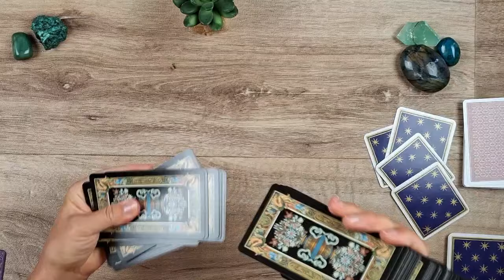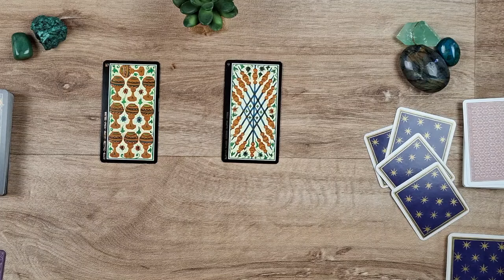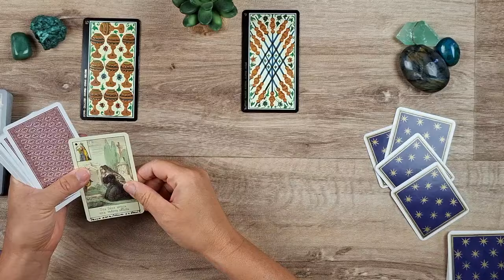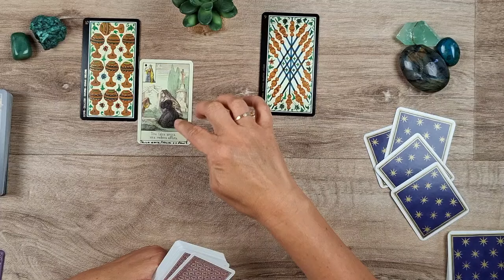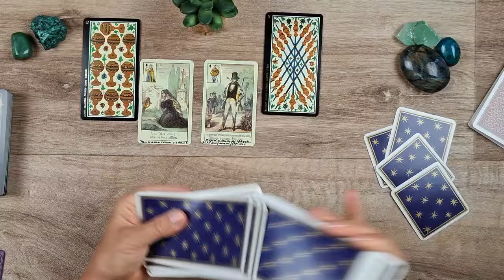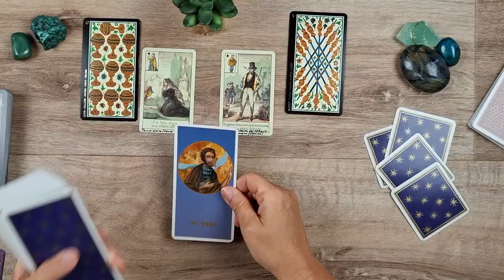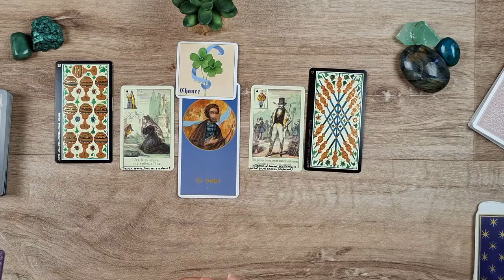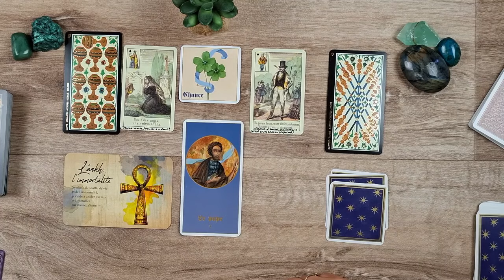CAFÉ TAROT ☕️🔮Mardi 4 juin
🟢Rejoignez ma chaîne pour bénéficier d'avantages exclusifs :
Merci pour votre présence sur la chaîne,
Marianne ☀️